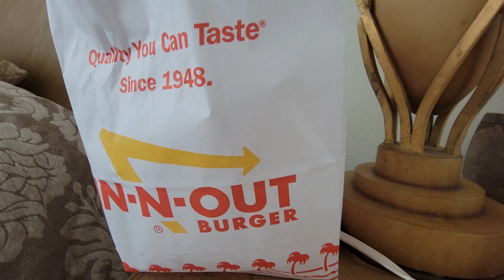Best fast food in California